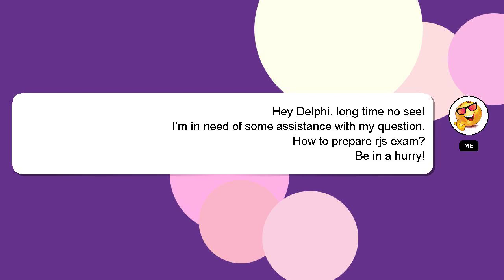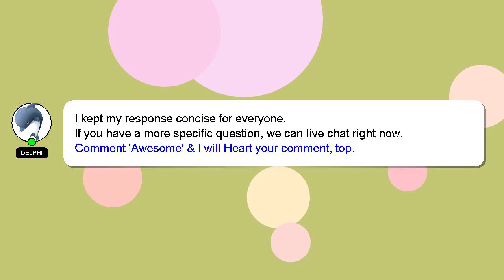How to prepare rjs exam?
Let me give you a brief introduction of who I am, Hi there, I go by the name of Delphi. Let me help you with your questions. - How to prepare rjs exam?

I am available to answer your more detailed queries via comments or chat. Your answer will be acknowledged and appreciated, and I will 'heart' it as a sign of gratitude.

*2 What we are experimenting :*